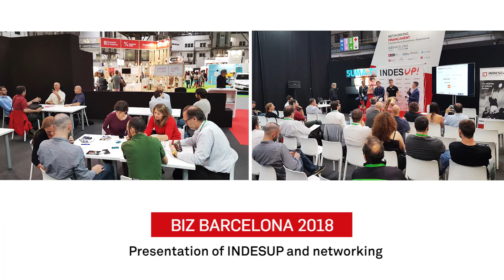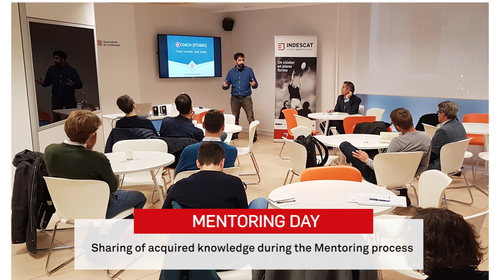INDESUP! : Driving innovation and talent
A summary of what is INDESUP!, a program of INDESCAT (the Catalan Sports Cluster) to support the creation and consolidation of startups in the sports industry in Catalonia.
You will also see all the activities related to the program.
The program is organized by INDESCAT jointly with the ICEB, with the support of the Generalitat de Catalunya, through ACCIÓ.